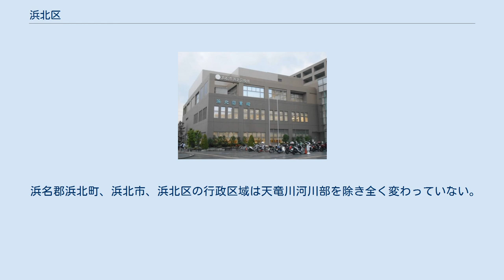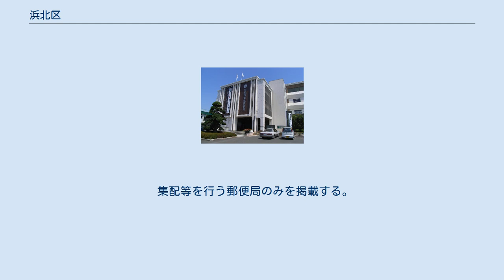浜北区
浜北区（はまきたく）は、浜松市を構成する7つの行政区のうちの1つ。
旧浜北市全域を区域としている。
 西に三方原台地、東に天竜川、北は赤石山脈に連なる山地の南端、そして遠州平野（浜松平野）の北端部に位置しており、区北部・西部の各一部を除く区域のほとんどは平地である。
区の中央部を遠州鉄道が南北に貫いており、沿線のほぼすべての地区において住宅地が形成されている。
また国道152号が同様に区を二分する形で区の中央部を南北に伸びており、区内道路交通において重要な役割を果たしている。
 かつては天竜川が区のほぼ中央部を貫く形で縦貫しており、そのため区域の大半は砂礫質の土壌である。
上島、中瀬、永島、本沢合、横須賀、寺島など水にちなんだ地名はいずれも天竜川に由来するものであると言われる。
実際にこれら水にちなんだ地名をたどれば、ほぼ旧天竜川の流路そのものと合致する。
特に中瀬は区域全体がほぼかつての天竜川の流域そのものであり、「中洲」と「瀬」が由来であると言われる。
 浜名郡浜北町、浜北市、浜北区の行政区域は天竜川河川部を除き全く変わっていない。
 衆議院小選挙区選挙では静岡7区（浜松市中区・南区の一部、西区・北区・浜北区の全部、天竜区の一部、湖西市の全部)に属する。 本区で1つの選挙区をなす。静岡県議会議員の浜北区選挙区の定数は2、浜松市議会議員の浜北区選挙区の定数は5である。 中心となる駅：浜北駅 高速道路 国道 県道 区役所はなゆた・浜北内に設置。 旧・浜北区役所（2016年10月まで使用） 浜北市が2005年に浜松市へ編入されて以降、浜北市役所は浜松市浜北総合事務所として、2007年の浜北区設置後は浜北区役所として使用してきた。
建物の老朽化により市民の利便性向上や浜北駅前のにぎわい創出を目的に、なゆた・浜北への移転を決め、2016年10月11日に移転、同日から業務を始めた。
 区役所本庁機能のほか、市役所本庁所轄の次の部署がなゆた・浜北内に設置されている（2016年10月現在）。
 2015年（平成27年）10月1日時点における浜北区民の平均年齢は次のとおりである。
 集配等を行う郵便局のみを掲載する。
 新刊書店 中古書店 ※浜北鑑定団は東区に立地している